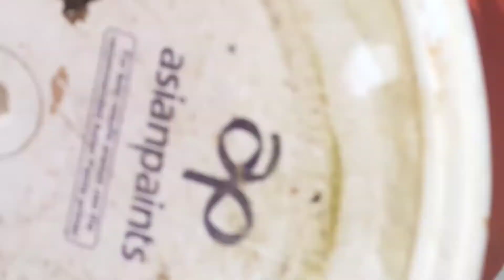terrace garden makeover छत पर बनाया गार्डन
Created by InShot terrace garden makeover छत पर बनाया बगीचा